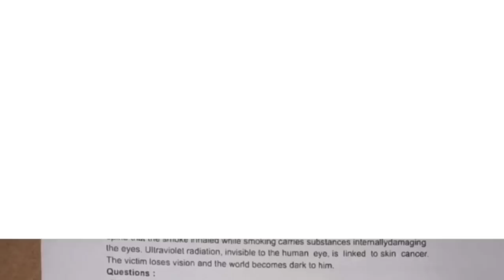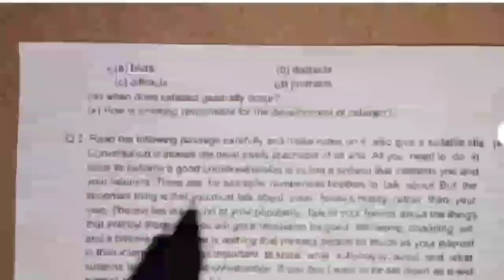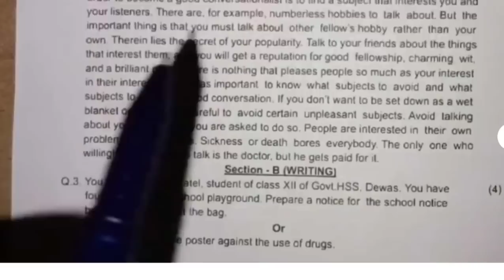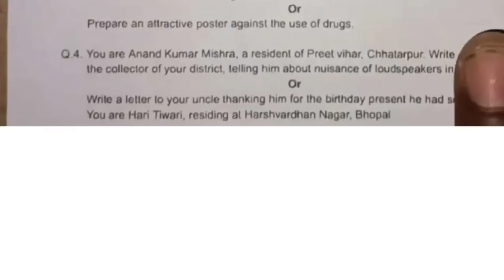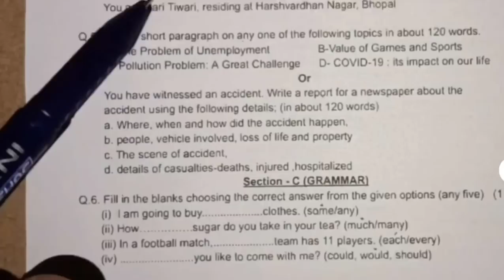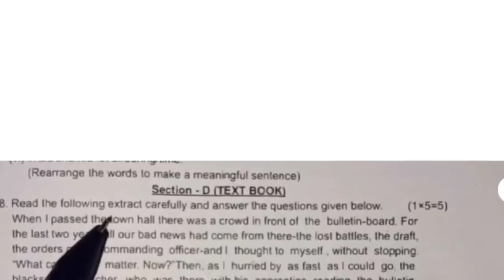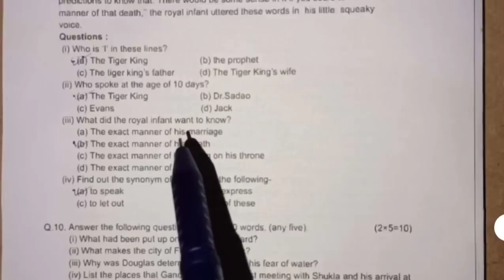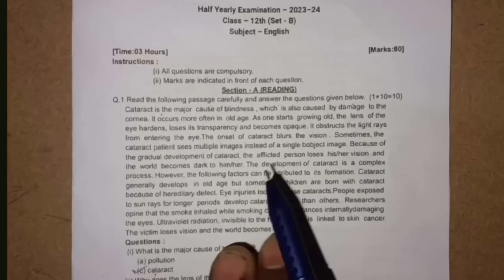🔥class 12th english ardhvaarshik paper 2023 ||🥳class 12th english half yearly question paper 2023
english ka ardhvaarshik paper class 12
mp board class 12th english ardhvaarshik pariksha ka paper 2023
class 12th english ardhvaarshik ka paper 2023
english ardhvaarshik ka paper class 12th 2023
8 december ka paper class 12th english 2023
class 12th english december ka paper 2023
english ardhvaarshik paper class 12th 2023-24
class 12th english ardhvaarshik pariksha ka paper 2023
class 12th english ardhvaarshik real paper 2023
mp board class 12th english half yearly paper 2023
8 december ka paper kaksha 12 angreji 2023
english half yearly paper class 12th 2023-24
ardhvaarshik paper class 12th angreji
class 12th angreji ardhvaarshik pariksha
english ardhvaarshik real paper class 12th
english ardhvaarshik pariksha class 12th 2023
english class 12th paper
class 12th english ardhvaarshik paper 2023-24
class 12th angreji question paper solution
class 12th angreji ardhvaarshik pariksha 2023 ka asli paper sampurn hal